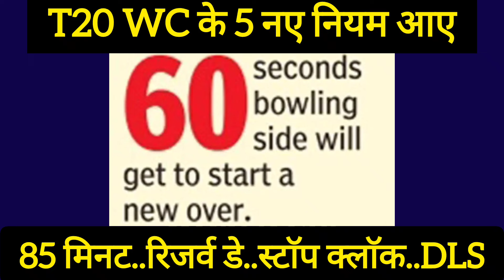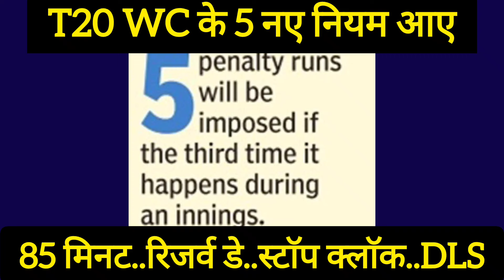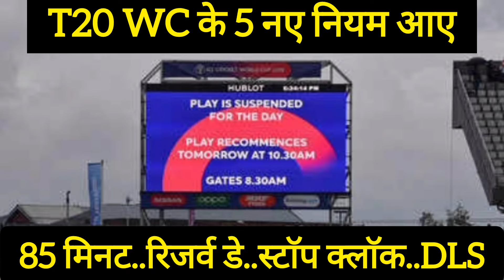T-20 World Cup के लिए 5 नए नियम आए, भारतीय टीम क्या करेगी? 85 Minute | Riserve Day | DLS |Super Over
icc new rule 2024
t20 world cup new rule 2024
DLS Method
Super Over
Riserve Day RULES
t20 world cup 2024 news